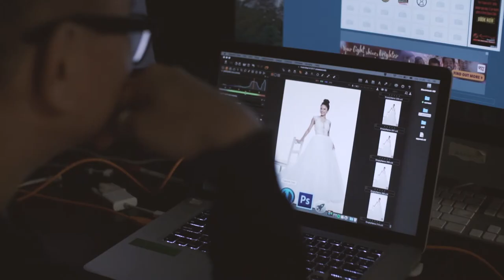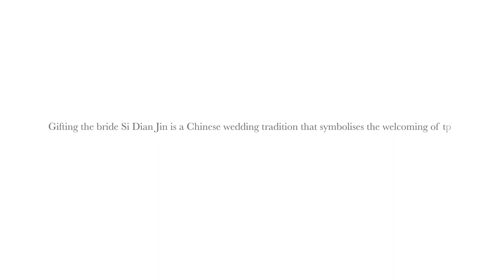Her World Brides Cover Bride: Featuring Rachel and Anthea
Watch and vote for your favourite finalist!  – if she wins, she will grace the cover of Her World Brides December issue. 1 lucky voter will receive prizes worth over $1,000 from our partners.

Finalists: Rachel Sheryl Kwan and Anthea Zhou
Featuring: Goldheart Jewelry and Max Factor

Check back for Max Factor’s exclusive makeover video!